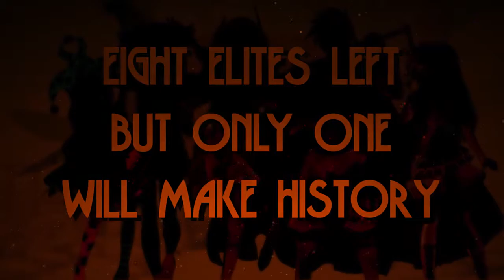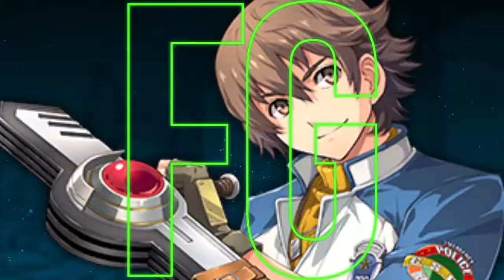vg League 14 Final Day Hype Video